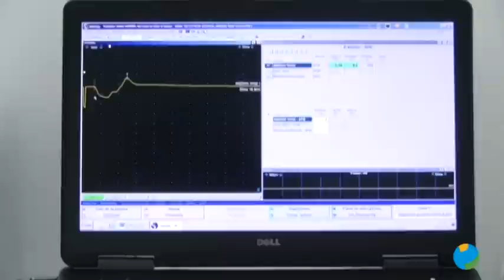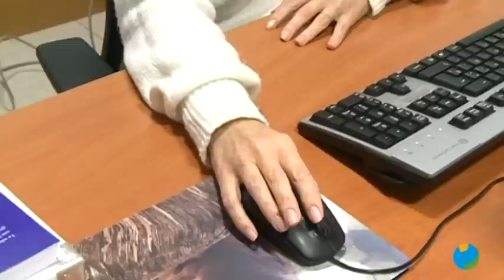28/01/2019 LA SALUD EN TUS MANOS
LA SALUD EN TUS MANOS